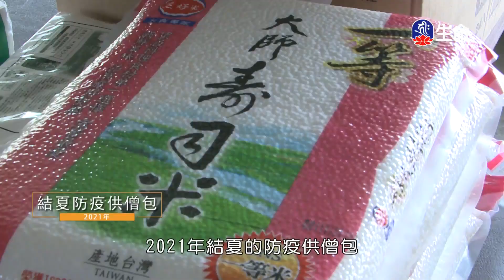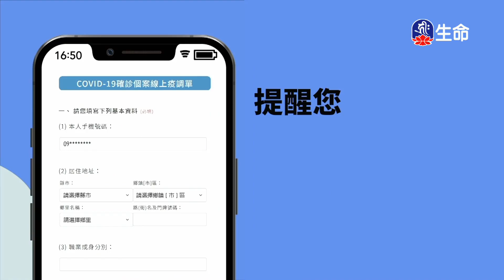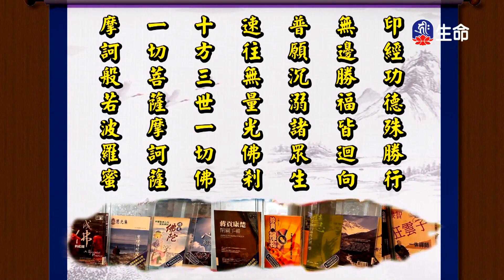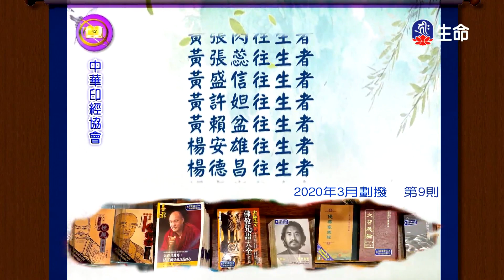天台四教儀(5)_長老法語_(lifetv_20220513_06:00)